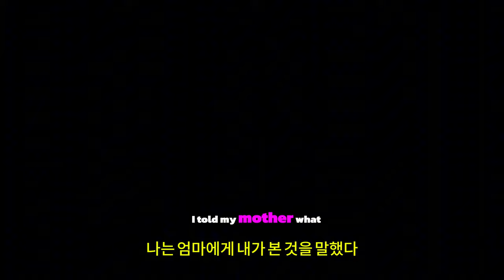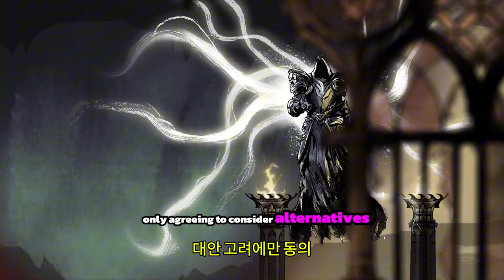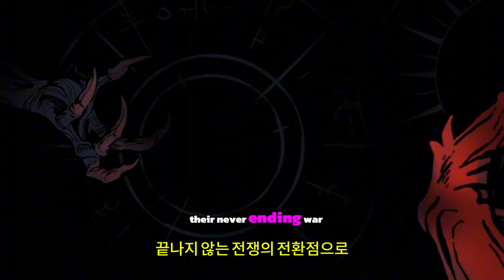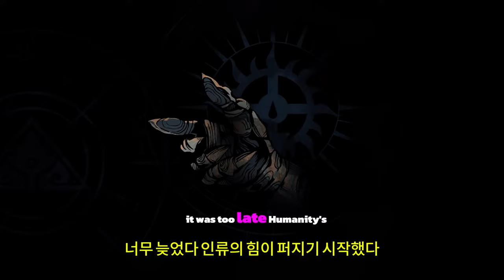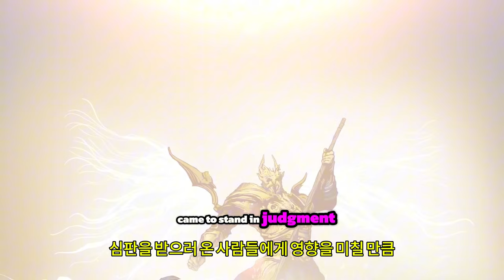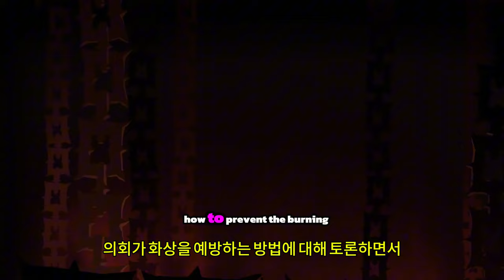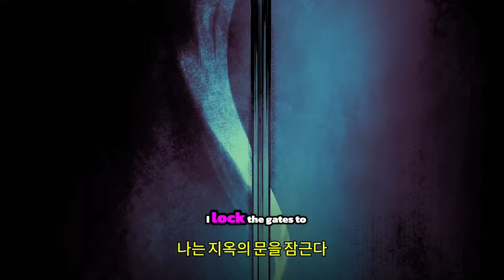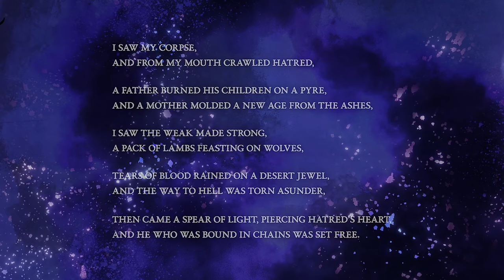디아블로 4 ( Diablo 4 ) 디아블로 로레 라스마의 추도사 시네마틱 게임 영상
🕹️Game content
2024년 5월 14일 업데잍 정보